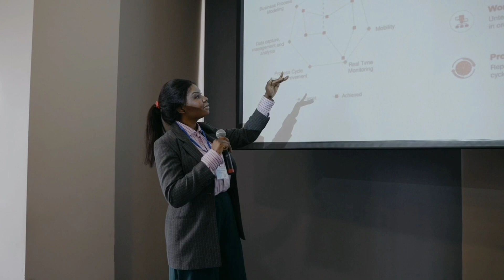ESTJ Enneagram Type 8|Personality Types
ESTJ Enneagram Type  8

Check out these playlists and videos to learn more about the ESTJ